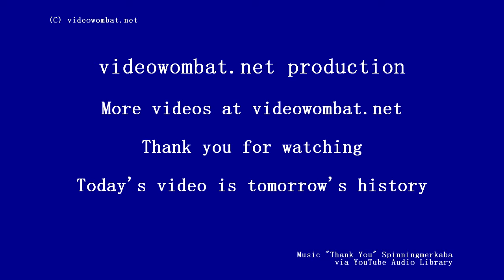Noarlunga Model Railroaders Lakeside 15 June 2017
Today on the on the Noarlunga Model Railroaders Lakeside layout we will see a Baltimore and Ohio passenger,  Pennsylvania  passenger, South Australian Railways 500 class and a New Haven 0-6-0 switcher.